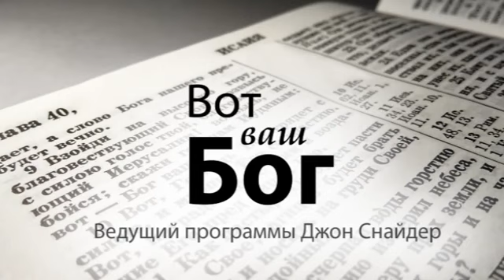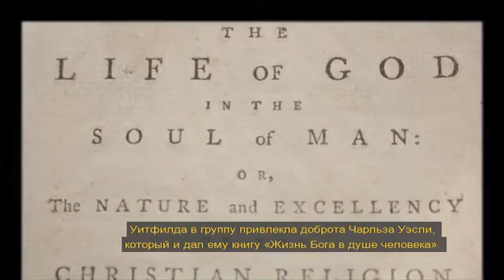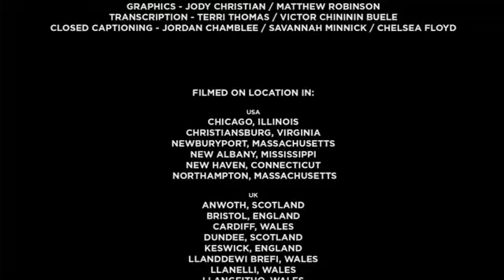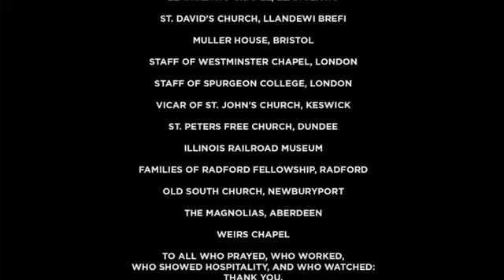Вот ваш Бог! Неделя 5